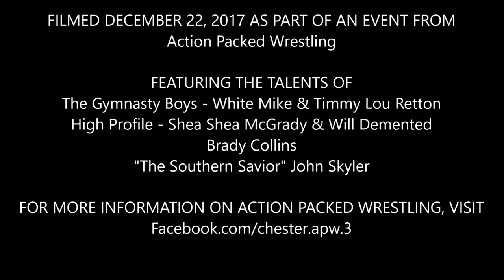3-Way Tag Team Match (Action Packed Wrestling; 12-22-2017)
December 22, 2017 - In a match that would set the new number one contender for the Action Packed Wrestling tag team division, the teams of The Gymnasty Boys, High Profile, and Brady Collins & "The Southern Savior" John Skyler engage in a tremendously energetic contest!